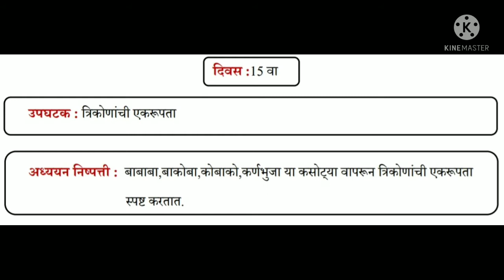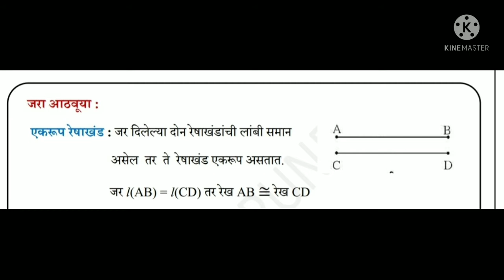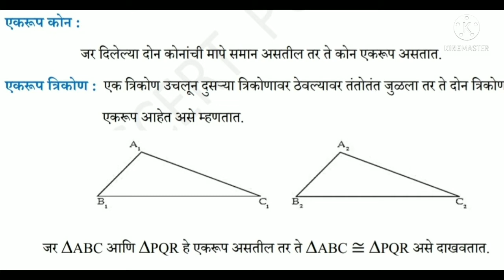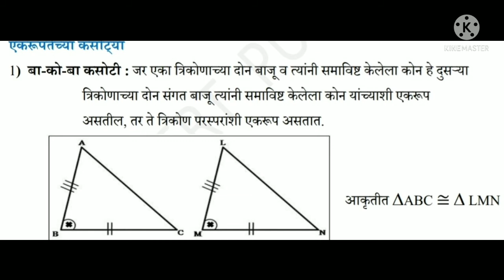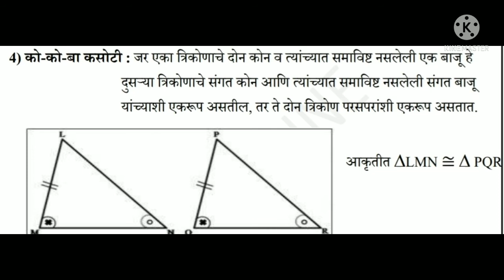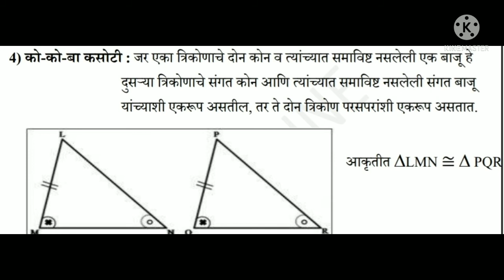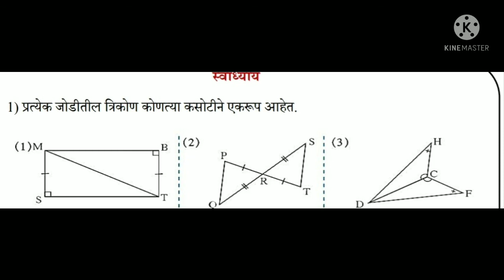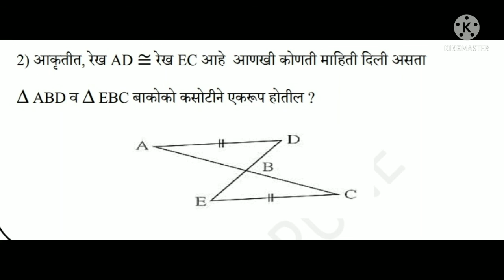SETU ABHYASKRAM MATHEMATICS CLASS 9ThDay:- 15.सेतू अभ्यासक्रम गणित:-वर्ग 9 वा. दिवस 15वा.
विद्यार्थी मित्रांनो आजच्या सत्रात आपण सेतू अभ्यासक्रम गणित वर्ग 9 वा दिवस 15.पाहणार आहोत.
श्री वानखेडे सर सर.शि.
श्री शारदा भवन एज्युकेशन सोसायटी नांदेड संचलित, सावित्रीबाई फुले माध्यमिक शाळा बाबानगर नांदेड